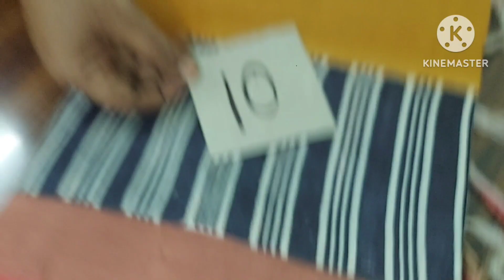Pure Tusser Sarees